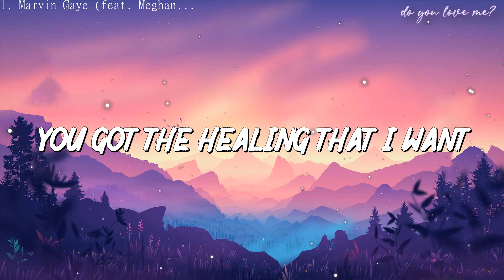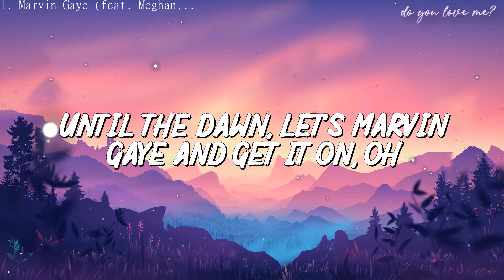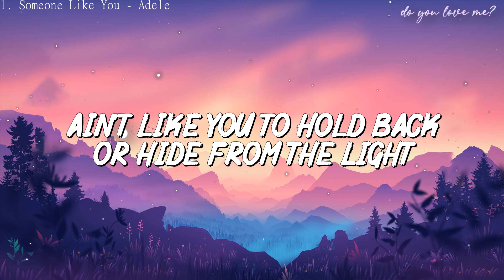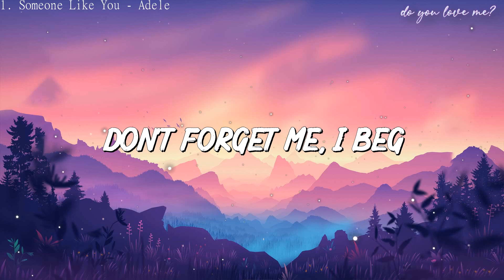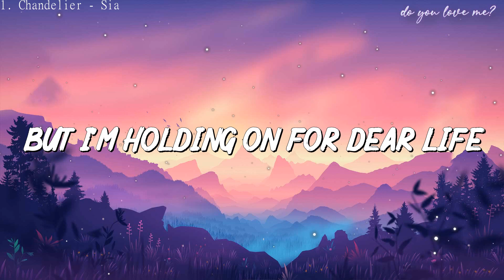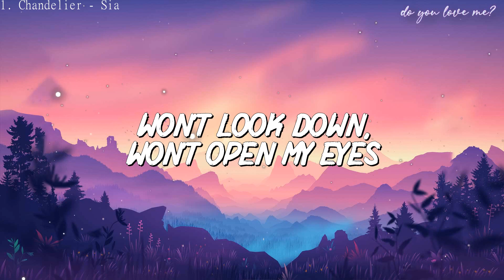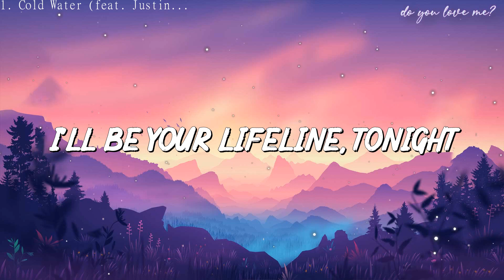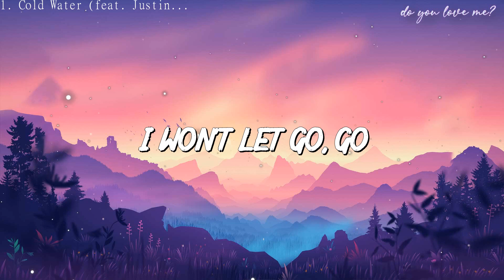Charlie Puth - Marvin Gaye (Lyrics) ft. Meghan Trainor | Adele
🎤Lyrics:
Let's Marvin Gaye and get it on
You got the healin' that I want
Just like they say it in the song
Until the dawn, let's Marvin Gaye and get it on
We got this king-size to ourselves
Don't have to share with no one else
Don't keep your secrets to yourself
It's Kama Sutra show and tell, yeah
Whoa, there's lovin' in your eyes that pulls me closer
(Oh, it pulls me closer)
It's so subtle (It's so subtle), I'm in trouble (I'm in trouble)
But I love to be in trouble with you
You got the healing that I want
You've got to give it up to me
I'm screaming, "Mercy, mercy, please!"
And when you leave me all alone
I'm like a stray without a home
I'm like a dog without a bone
I just want you for my own
I got to have you, babe
But I'd rather be in trouble with you
Oh, baby, I got that healing that you want, yeah
Like they say it in the songs
Until the dawn, let's Marvin Gaye and get it on, babe
Until the dawn, let's Marvin Gaye and get it on, oh